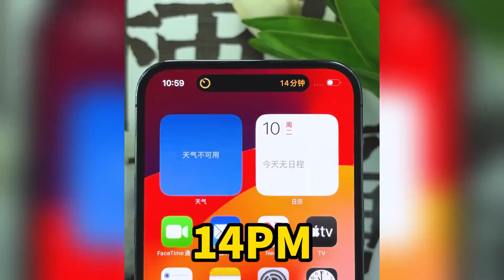iPhone16发布后，高刷旗舰谁更值得？